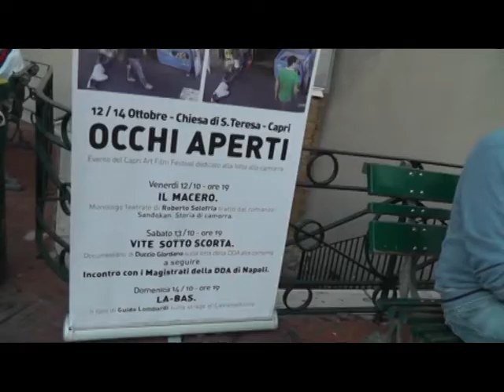"Occhi aperti": a Capri tre giorni dedicati alla lotta alla camorra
"Invitiamo tutti a vederci. Anche i ciechi più ostinati": questo il messaggio
provocatorio lanciato durante "Occhi Aperti", un weekend di eventi interamente
dedicati al tema della lotta alla camorra svoltosi a Capri. Una tre-giorni, dal 12 al 14 ottobre 2012, promossa dai giovani dell'associazione Capri Film Festival, all'insegna di spettacoli, proiezioni, teatro e dibattiti, tutti ospitati nella chiesa di Santa Teresa.
Ad accompagnare il messaggio "Occhi Aperti" le immagini-choc dell'omicidio di
Mariano Bacioterracino. Catturate da un circuito di videosorveglianza nel rione
Sanità di Napoli l'11 maggio 2009, quelle immagini riprendevano la scena
dell'uccisione tra la celata indifferenza dei passanti e, diffuse dalla Procura di
Napoli, servirono qualche giorno più tardi ad identificare il killer, facendo il
giro del mondo. Nel corso dell'evento è andato in scena il monologo "Il Macero",
interpretato dall'attore Roberto Solofria. La strage di Castelvolturno è stata
ricordata con la proiezione del film di Guido Lombardi "Là-Bas". Molto toccanti le
immagini del documentario "Vita sotto scorta", realizzato da Duccio Giordano, al
quale è seguito un dibattito pubblico con la partecipazione dei magistrati della
Direzione distrettuale antimafia di Napoli Alessandro Milita e Catello Maresca. Il
dibattito, nel corso del quale si è parlato anche della cattura dei potenti boss dei
Casalesi Giuseppe Setola e Michele Zagaria, è stato coordinato dal giornalista e
scrittore Gigi Di Fiore. Al pm Maresca abbiamo chiesto un commento sul rapporto tra istituzioni locali e magistratura nell'ottica della lotta alla camorra.